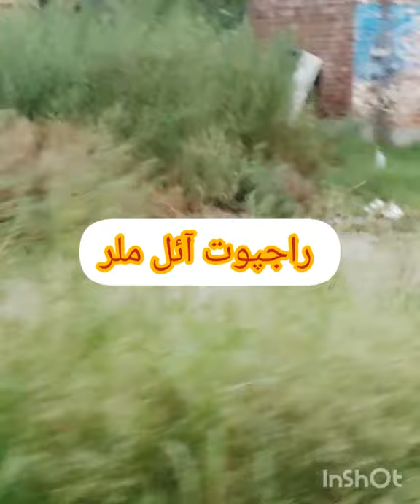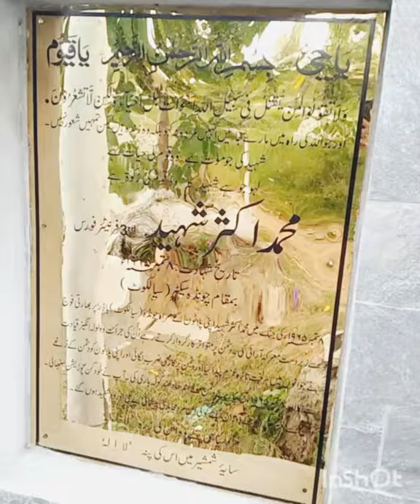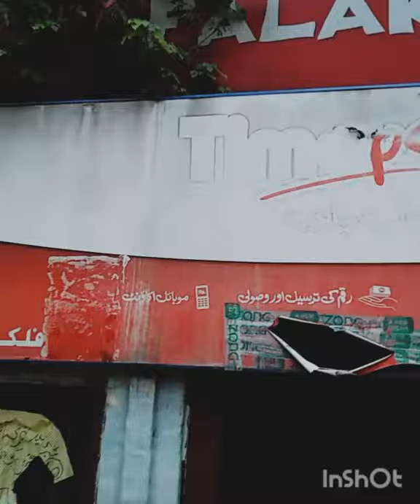village Chehari Kalyal Gujar khan Pakistan